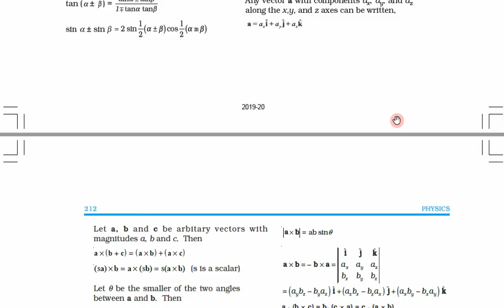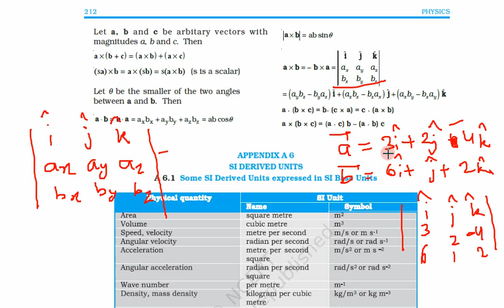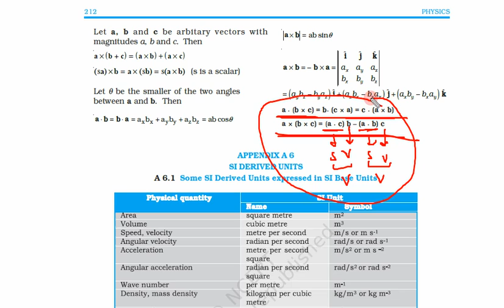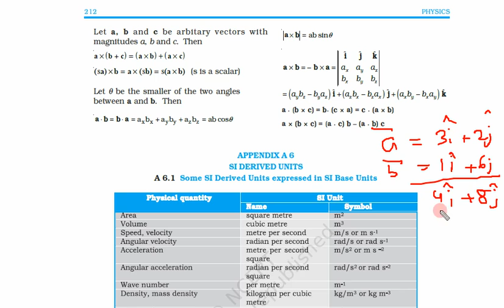Class 11th, Subject Physics, Chapter 2, Day 3, Video 2